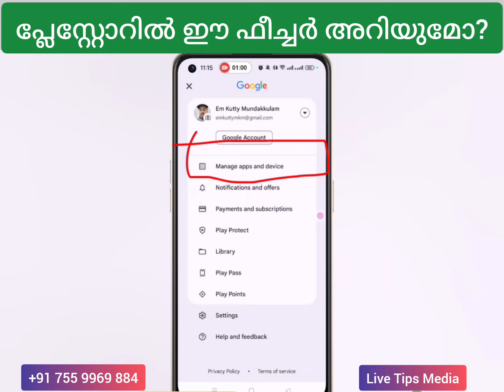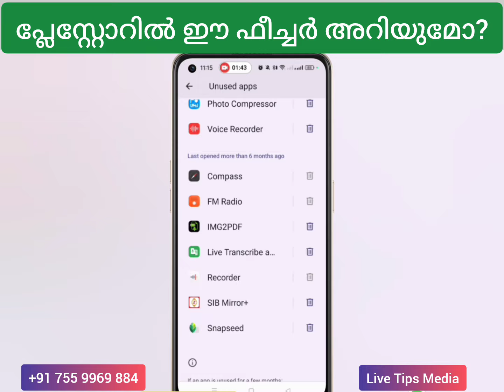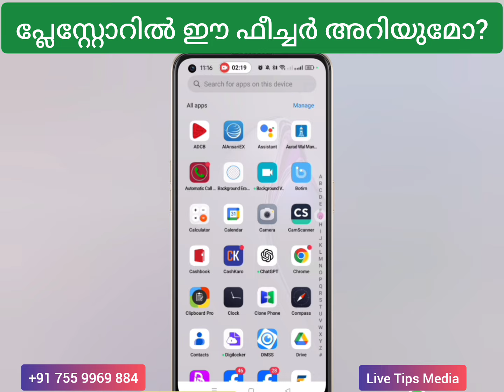പ്ലേ സ്റ്റോറില്‍ നിങ്ങളറിയാത്ത കിടിലന്‍ ഫീച്ചര്‍ | Google play store feature settings | Hidden feat